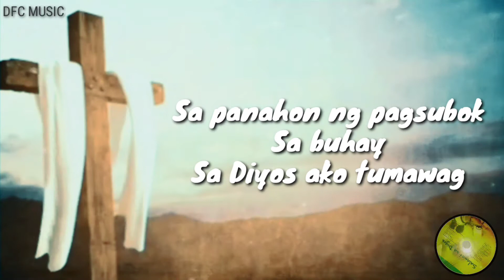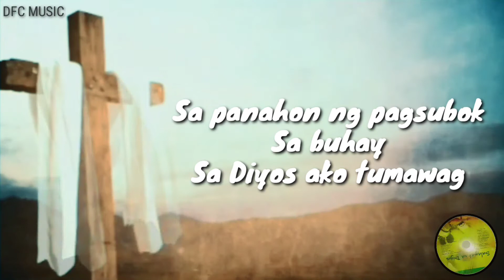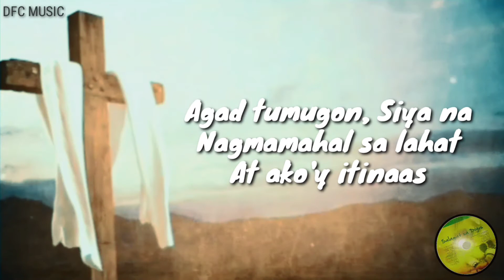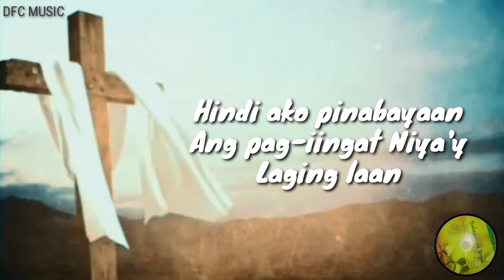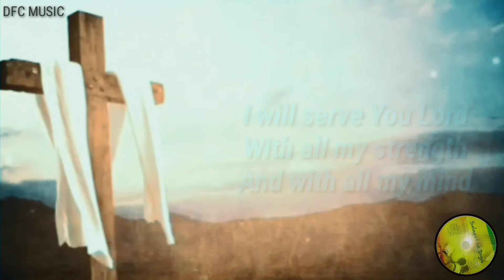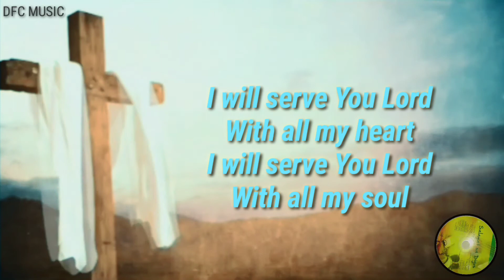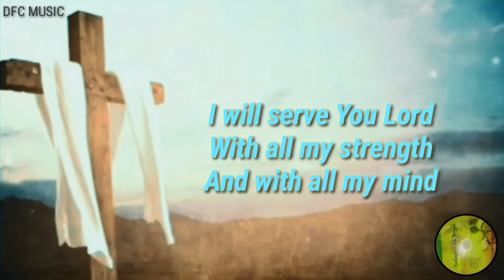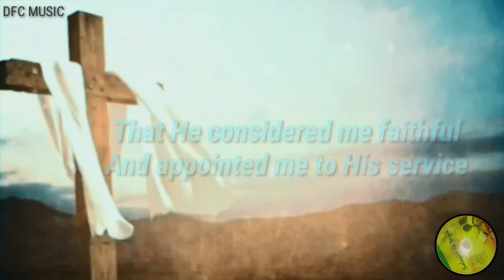Sa Panahon ng Pagsubok sa Buhay, I Thank Christ Jesus | DFC Music | 4th Album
Track #10 (Salamat sa Diyos Album)
Composed by: 1. Jennelyn Valiao,  2. Rufino Dayan
Arranged by: DFC Music School
Sang by: Esther Ramonez, Jennifer Quiambao and DFC Choir
Recorded at: Pinknoise Studio